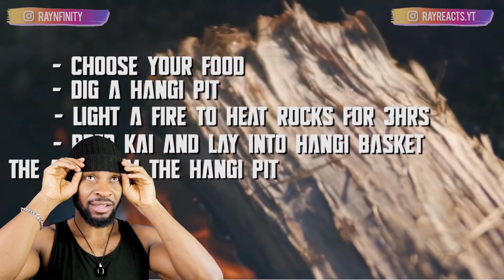😼😏I ALREADY KNOW WHO I WANT TO WIN 😏😼|| Know Your Roots Episode 1 - [RAYREACTS]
▶DONT CLICK THIS!! - httpsbit.ly2ComdEI

Let me know what your thoughts are about this one.

Watch original video below
Know Your Roots - Episode 1

B1G PoPPa
Hermes
Nate R
Benjamin Curtis

I am not claiming this music or the contents of the music video. I am simply reacting to it and providing constructive feedback.